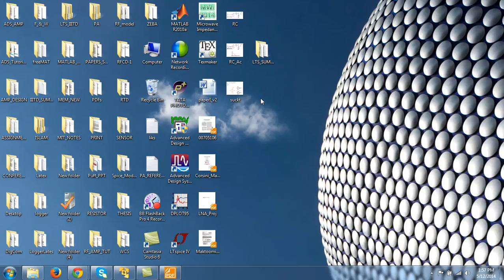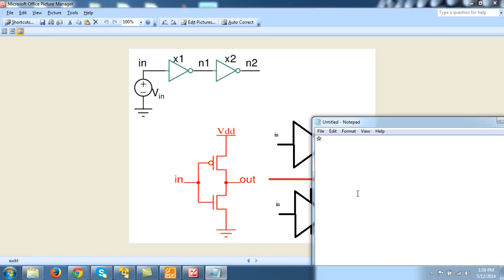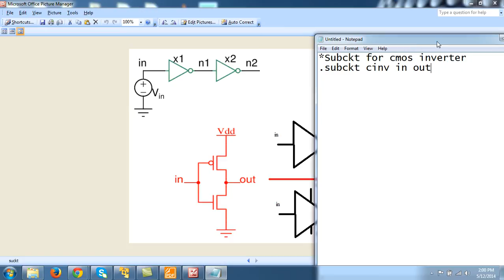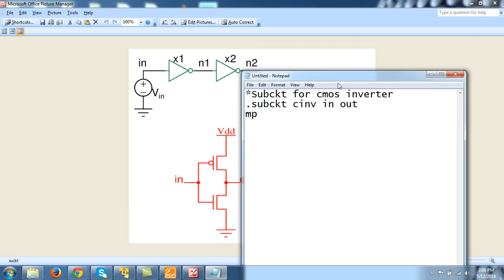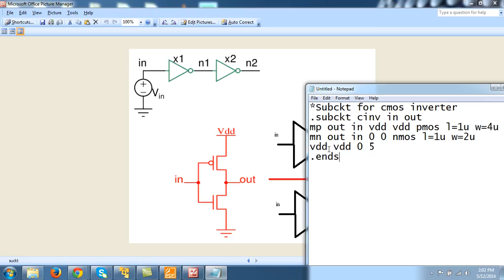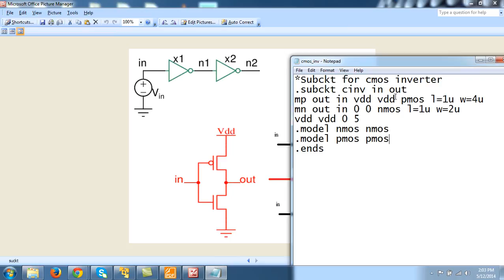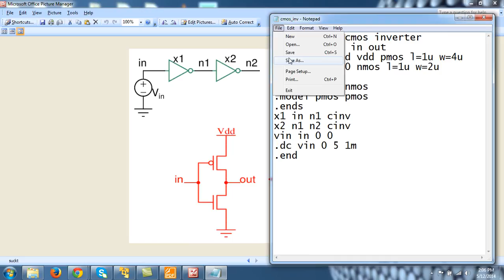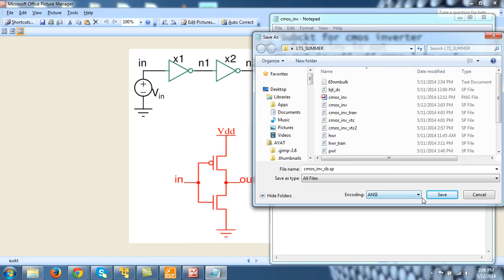LTspice Netlist Video -23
Concept of Sub circuit-1